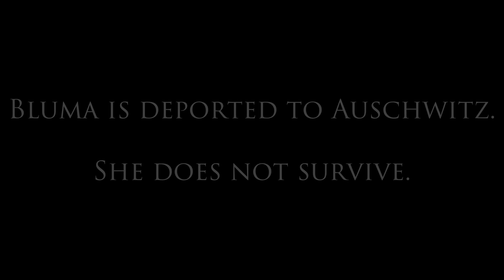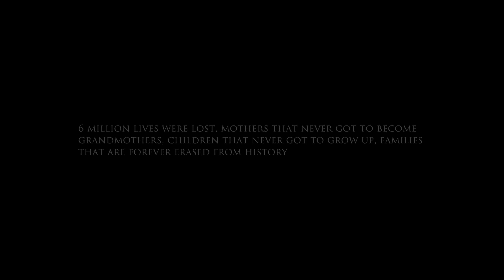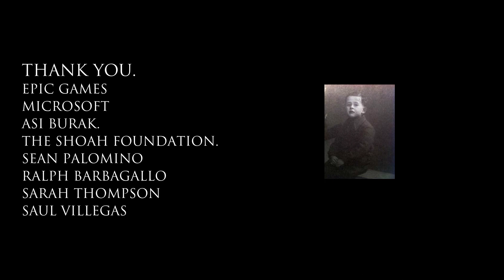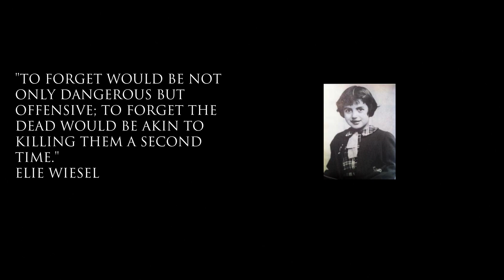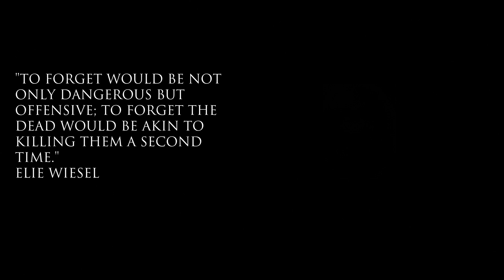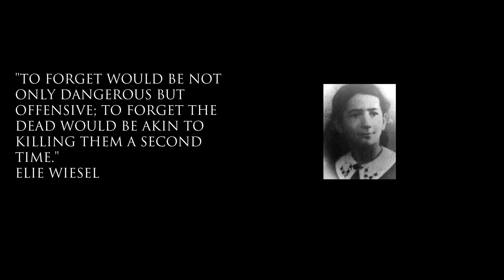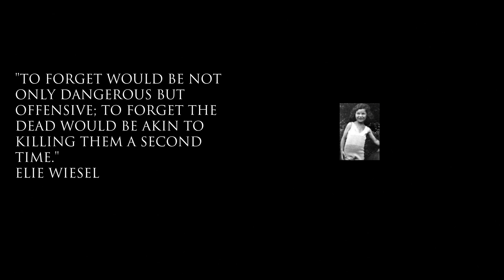Platin Trophäe #1788 | The Light in the Darkness (PS5)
Platin Trophäe #1788 im Spiel The Light in the Darkness.

✘ Platinum Trophy #1788 ► The Light in the Darkness
✘ Platin Trophäe #1788 ► The Light in the Darkness

✘ Partner